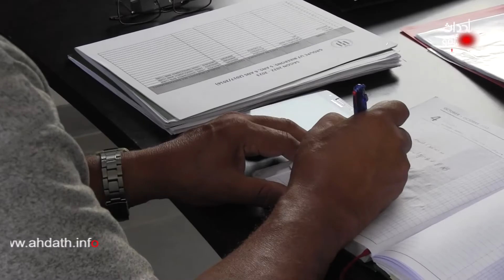الودادي السابق الشريف يكشف جوانب من مساره الرياضي